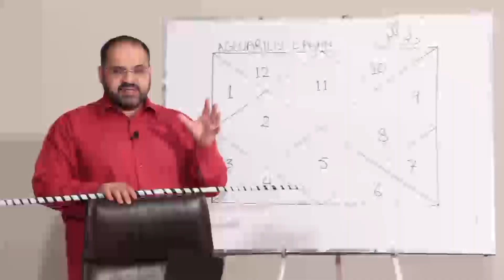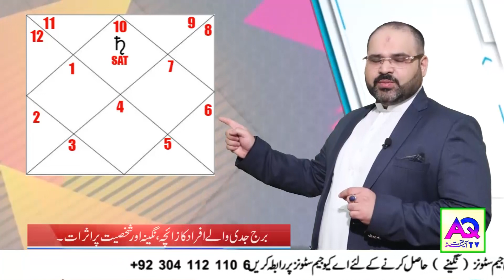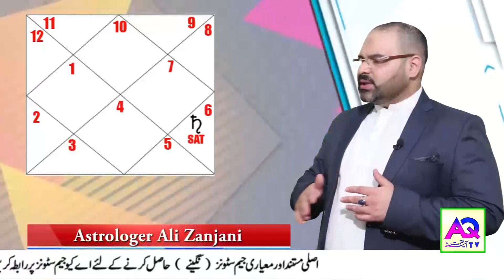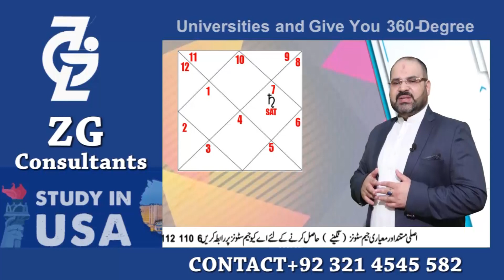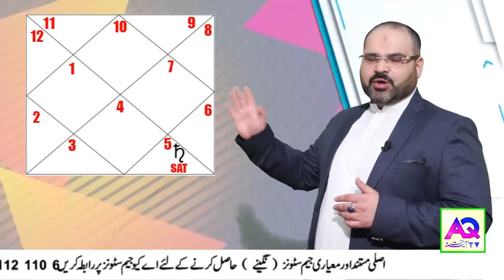Capricorn Ascendant | How To Chose Stone | Health Wealth Future & Capricorn | Checkout | AQ TV